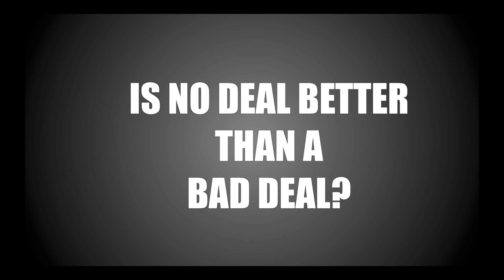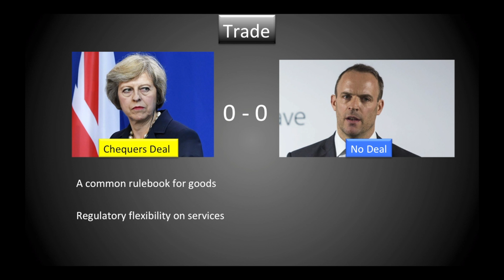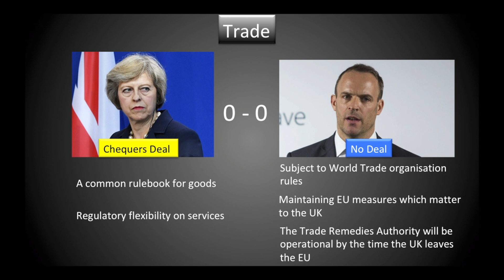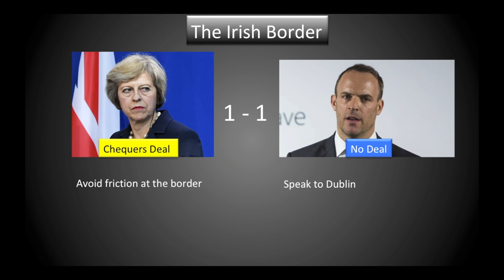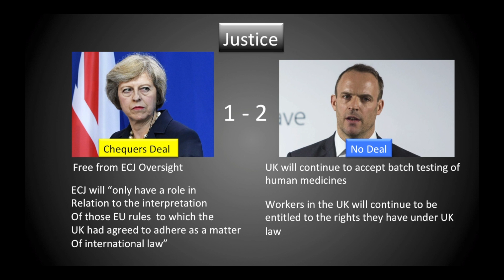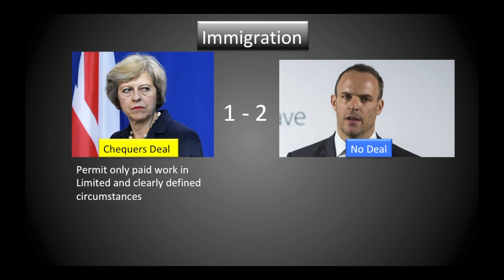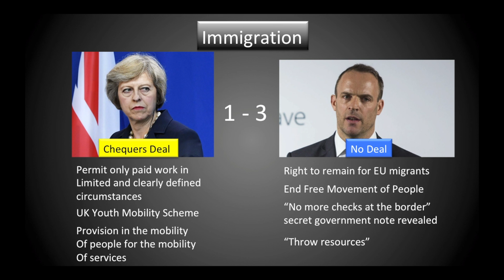Brexit: Deal or No Deal? May vs Raab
Brexit: Deal or no Deal? Is a no deal better than a bad deal?  I compare Theresa May's chequers deal to a no deal. The Dominic Raab under British government released its 24 Brexit papers reassuring businesses on what would be the outcome of a no deal. Theresa May's chequers deal was slated by many as a bad deal for the uk. But what about key areas like the Irish border, trade, justice and immigration. Which is a better deal for the uk?